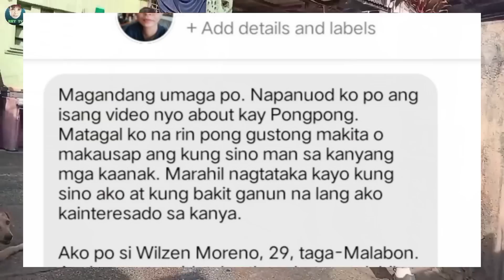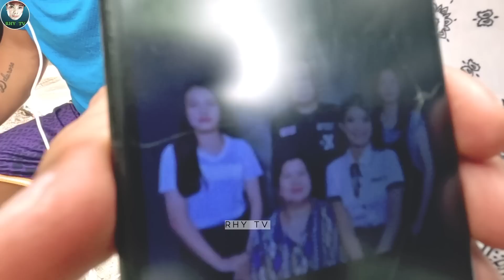SA WAKAS AY NATAGPUAN NA ANG ANAK NI PONG-PONG MAKALIPAS ANG 29 NA TAON! | RHY TV LENTEN SPECIAL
PANOORIN ANG MADAMDAMIN TAGPO NG ANAK NI PONG-PONG AT ANG KANYANG KAPATID NA SI NANAY MILA.